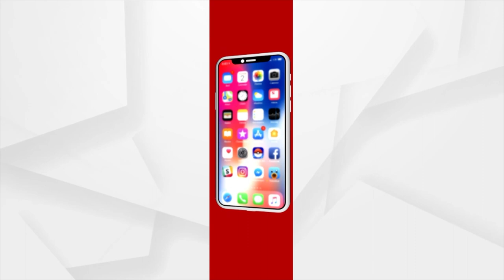Only 'Sanatan Dharma' Will Exist In The World: Baba Artatrana